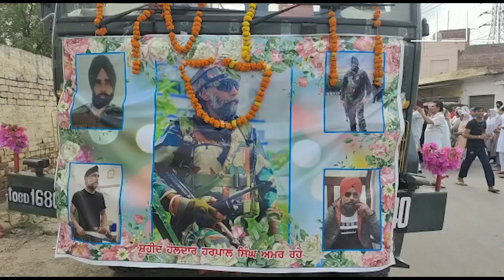ਜਵਾਨ ਹੌਲਦਾਰ Harpal Singh ਜੀ ਦਾ ਅਤਿੰਮ ਸੰਸਕਾਰ, ਪਰਿਵਾਰ ਦਾ ਰੋ ਰੋ ਕੇ ਬੁਰਾ ਹਾਲ || SNE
ਜਵਾਨ ਹੌਲਦਾਰ ਹਰਪਾਲ ਸਿੰਘ ਜੀ ਦਾ ਅਤਿੰਮ ਸੰਸਕਾਰ, ਪਰਿਵਾਰ ਦਾ ਰੋ ਰੋ ਕੇ ਬੁਰਾ ਹਾਲ || SNE